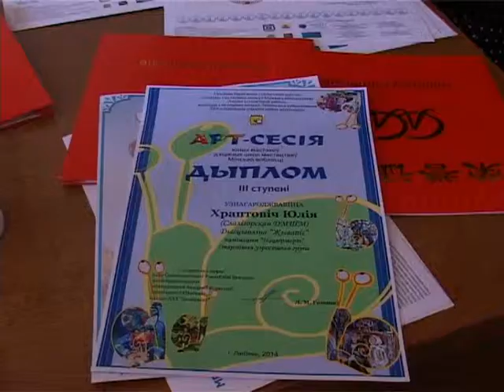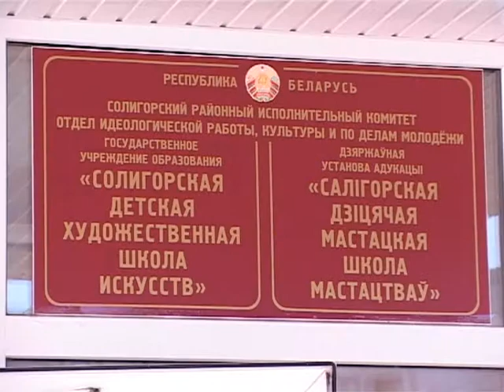Солигорск. СТК. Детская художественная школа